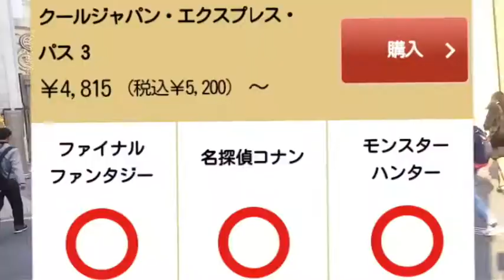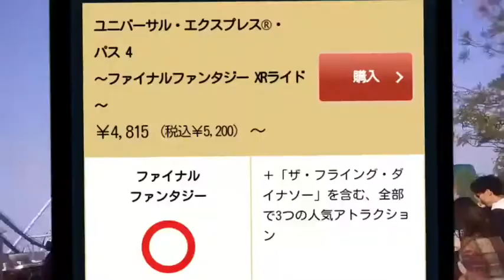USJクールジャパン2018の最新情報！【USJクールジャパン2018速報#3】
クールジャパン，USJ，クールジャパン2018，ユニバーサルクールジャパン，コナン，名探偵コナン，セーラームーン，ファンタジー，ファイナルファンタジー，スペースファンタジー，モンハン，モンハンクロス，モンスターハンター